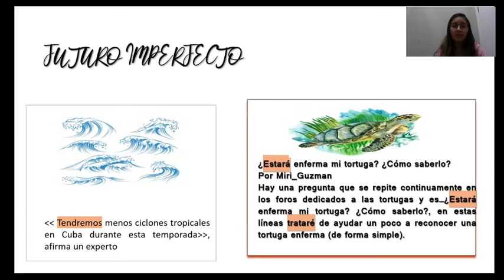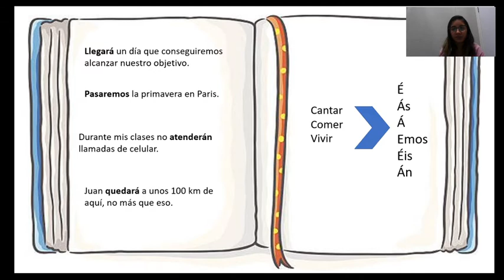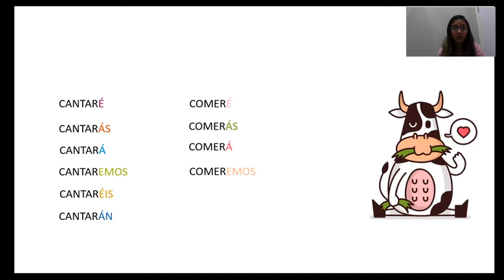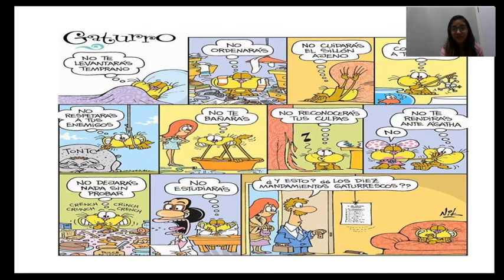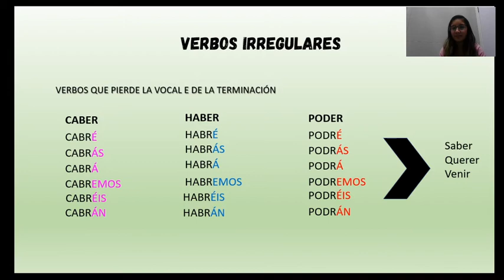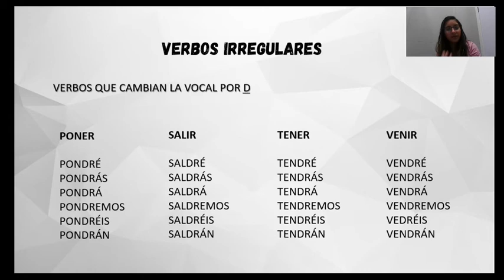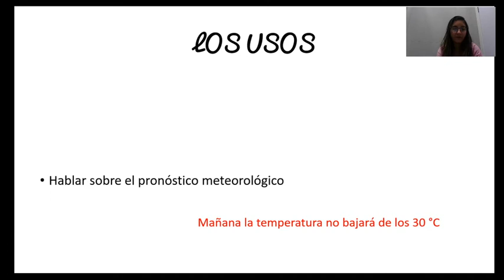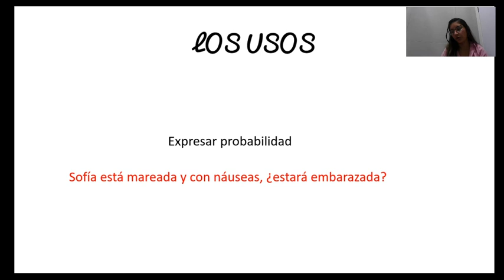3ª série Espanõl Mód 17